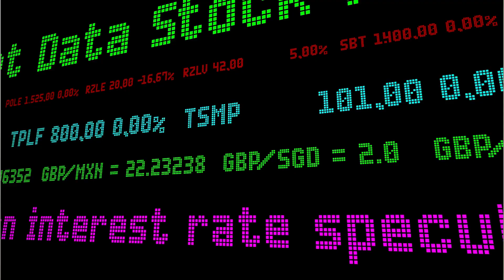Les gagnants ont besoin de discipline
Quoi que vous souhaitez réaliser, il y a deux voies qui s’offrent à vous :
* La plus populaire et l’option la moins fiable : essayer de vous motiver
* La moins populaire et pourtant la plus efficace : la discipline
Dans ce podcast l’Initié  et Mage Christique, Serge Marjollet révèle une troisième voie qui mène à coup sûr à la réussite !

Chapitres de l'interview "Les gagnants ont besoin de discipline "

00:00 - Intro
00:10 - Les gagnants ont besoin de discipline et non de motivation
02:03 - Enthousiasme, volonté et ténacité mènent à la réussite
03:40 - “Discipline” renvoie à “disciple”
03:56 - Outro